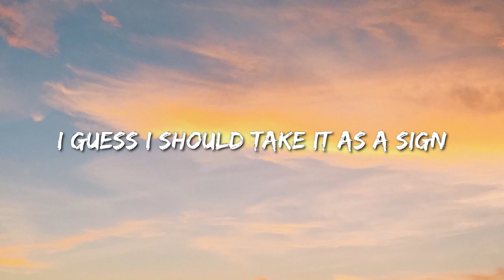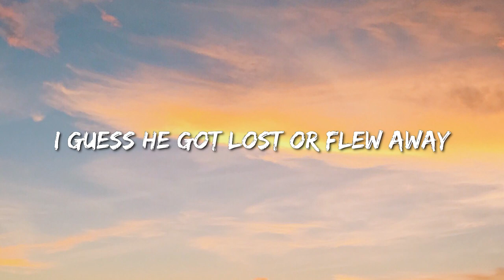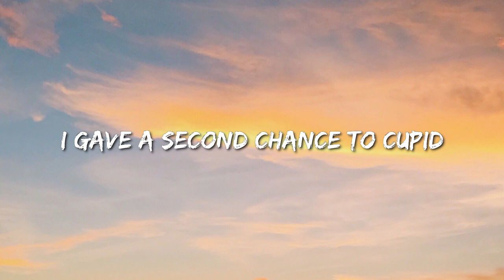Fifty Fifty - Cupid (Twin Version) (Lyrics) - Metro Boomin, The Weeknd & 21 Savage, Post Malone, Doj